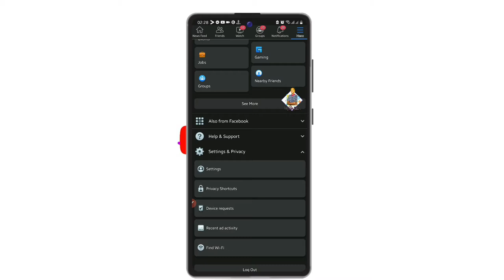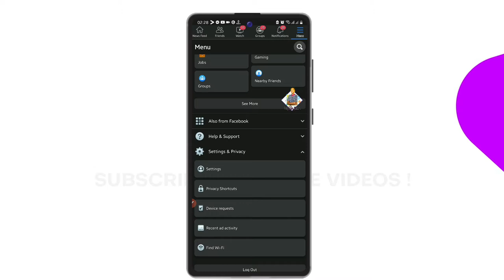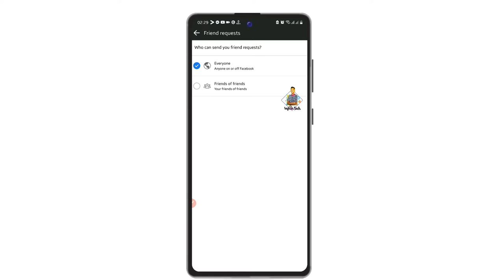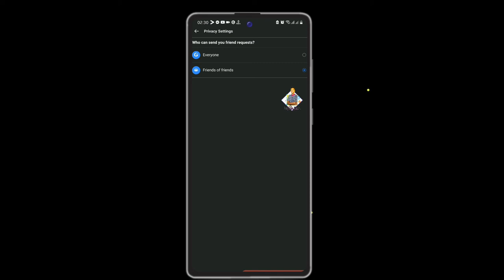Akkaata itti Facebook irratti iddoo follow dabalanu in 2024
Facebook irratti followers hedduu argachuuf wanti gochuu qabdan akka namni Facebook fayadamu hundi add Friend osoo sin gaafanne follow sii godhu iddoo addafriend gara follow button jijjiirachuu qabdu akkamitti akka geddaruu qabdan video kana keessatti ilaala!

0:00 - Intro

0:10 - YouTube Chapters

0:45 - What are YouTube chapters?

1:17 - How to add chapter markers?

2:42 - When are changes updated?

3:02 - How to disable chapters?

3:21 - Are chapters available in my country?